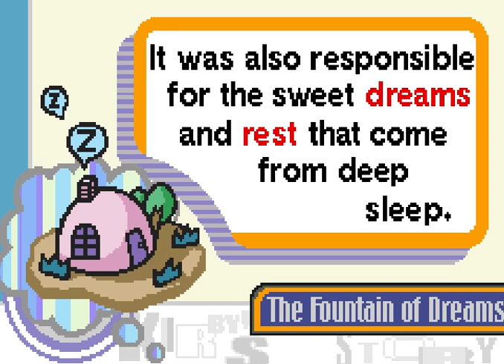Glitch Play: Kirby - Nightmare in Dreamland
uke improv